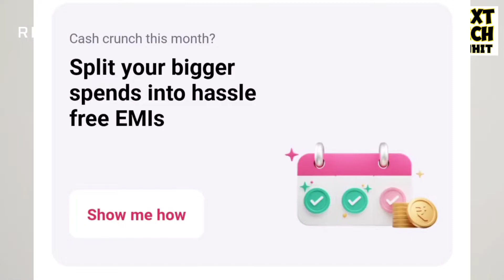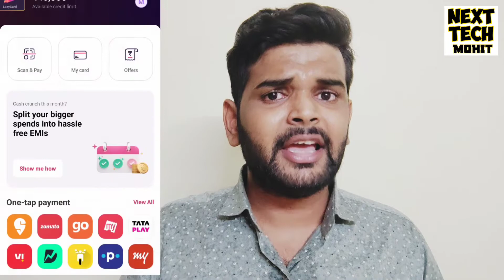LAZYAPY EMI UPDATE | Lazypay से अब EMI बनवाओ | Upto 12 Months Emi 🔥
Delhi, India
Social Media Personal :-

lazyapy Credit card
lazypay credit card emi convert
lazypay emi charges
lazyapy emi kese convert kare
lazyapy card me emi kese banaye
how to make emi in lazyapy
lazyapy new update
lazyapy emi update